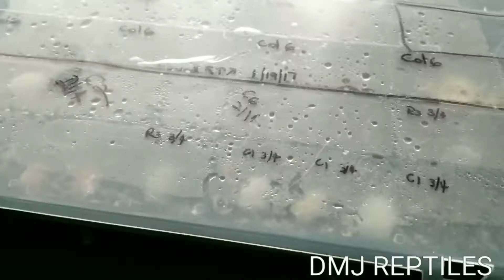2 Fresh Hatched Crested Geckos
I love it when these crested gecko eggs hatch. Its always exciting.